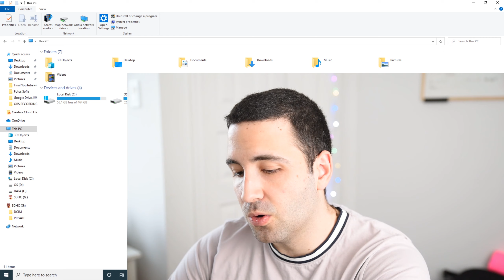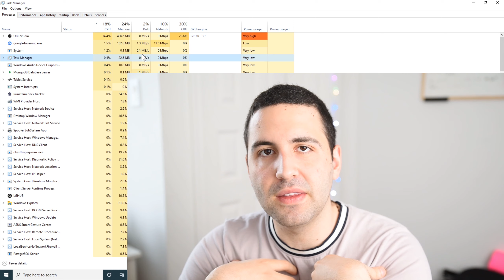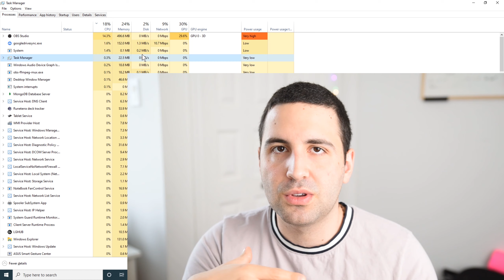Comment accélérer son ordinateur avant d'en acheter un nouveau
Bonjour, dans cette vidéo je vous montre comment accélérer son PC avant d'en acheter un nouveau. Grâce au task manager vous allez avoir la chance de voir à quel pourcentage votre CPU, GPU, DISK OU MEMORY est utilisé. Si il en a 1 ou plus qui sont proche d'être à 100% cela veux dire que vous devez probablement la remplacer par une nouvelle version plus efficace. Bien-sûr, en s'assurant que celle-ci soit compatible avec vos autres composantes.

Photography: @jjjmph
I hope I will see you in my next video.